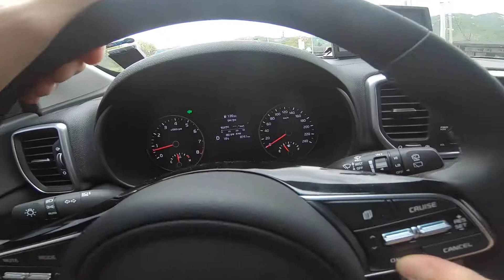KIA Sportage 2.0L base " pride of kiamotor " [ POV Test drive with Binaural Audio ]